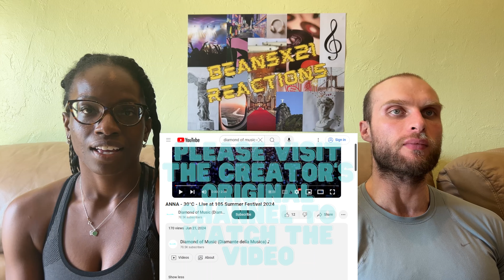REACTION TO ANNA - 30°C (Live at 105 Summer Festival 2024) | FIRST TIME HEARING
In this video, we are reacting to ANNA - 30°C.